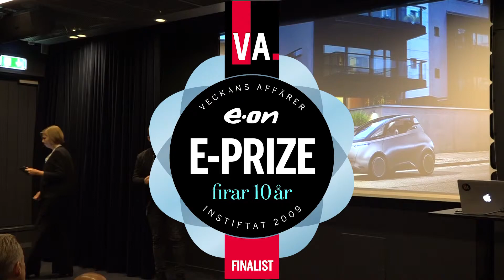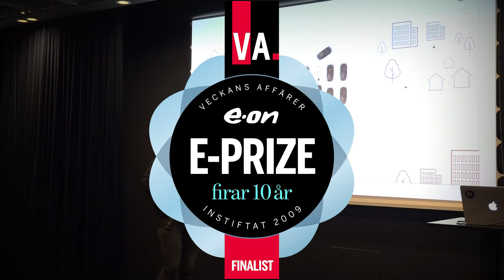Uniti pitch E-prize finalist 2018